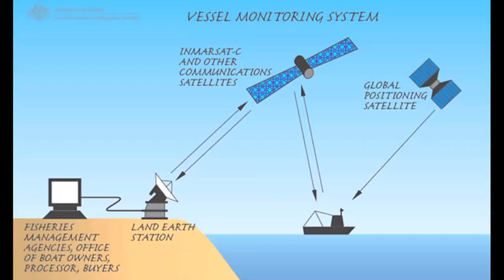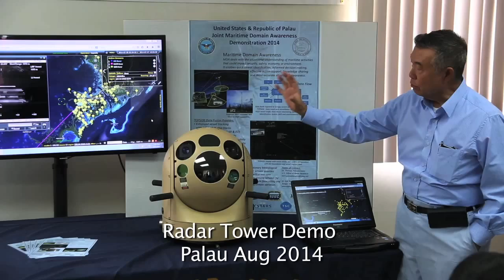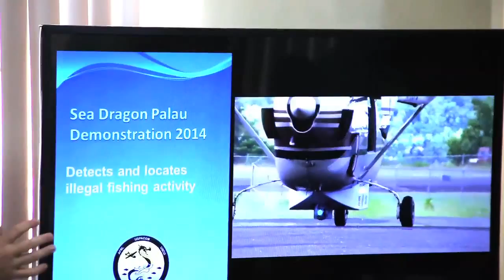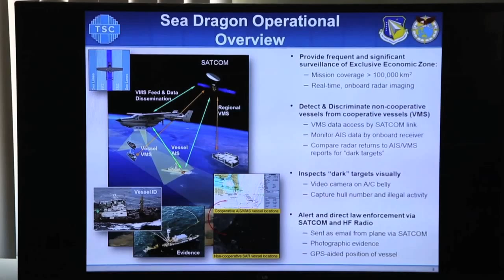Technology casts protective net over Palau's seas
Palau, a small island in the Pacific, faces a tough task of protecting the waters under its jurisdiction.   The film is summarises the commercial fishing situation in Palau and the its option for guarding its exclusive economic zone if the plans for a National Marine Sanctuary come about.   The video's author mainly interviewed Alan Wilmore who is the commanding officer for the existing Australian Navy's patrol vessel. Over the last 18 months, he has been intrisic in advising Palau's President in the current limitations and possible alternatives to patrolling its waters.   The film is also a short summary of the various technologies available to Palau and other island nations to help combat illegal fishing, those tested so far and those considered as possibilities together with an experts appraisal of them. Like many of the technologies, it was first developed for the military. -